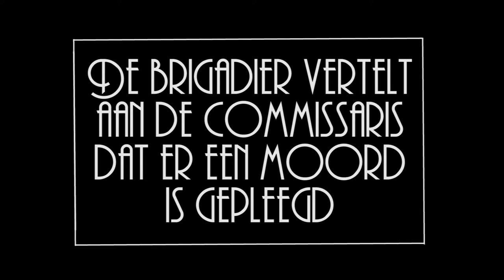Het politiebureau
Brigadier Thompkins brengt een bezoek aan het politiebureau en stelt de commissaris op de hoogte.